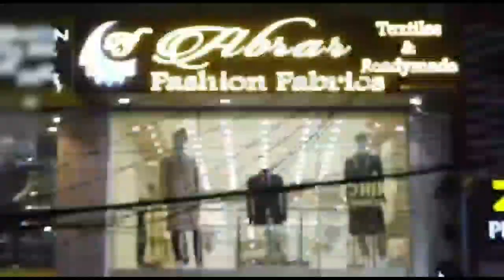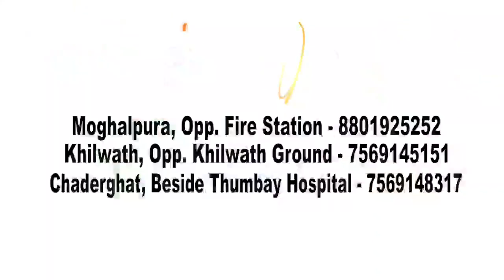Harish Rao New Health Minister of Telangana